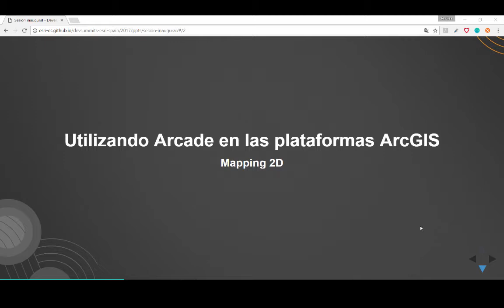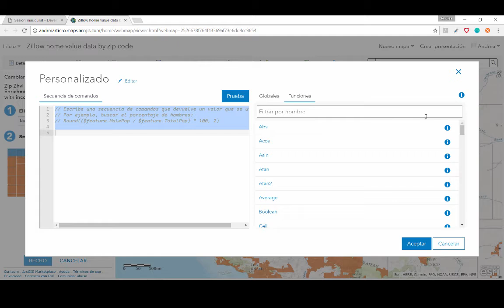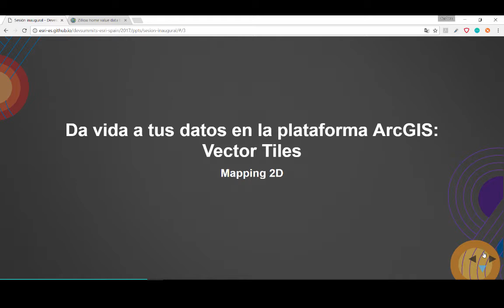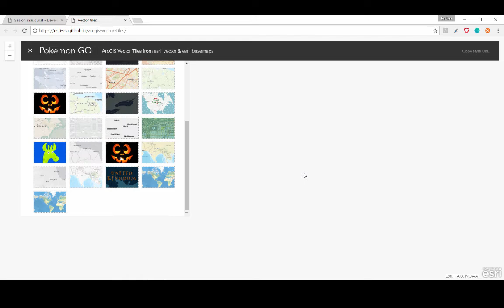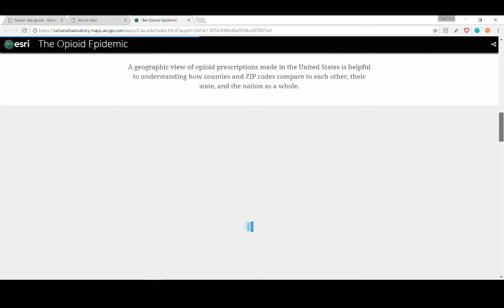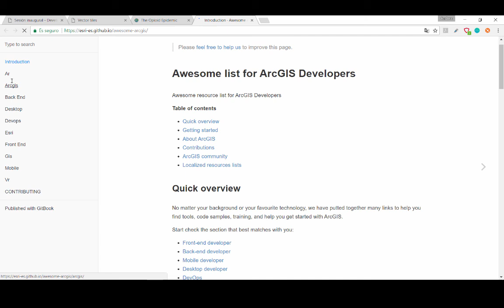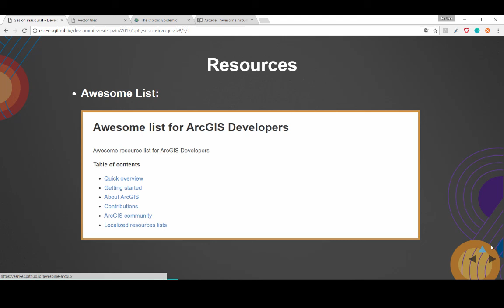Introducción a Arcade & novedades en Vector tiles de ArcGIS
Explicación de la parte de "Arcade & Vector tiles" de la sesión inaugural del DevSummit de ESRI USA del año 2017, haciendo una pequeña introducción a Arcade junto con una demostración de las novedades desarrolladas por ESRI en relación con los vector tiles.